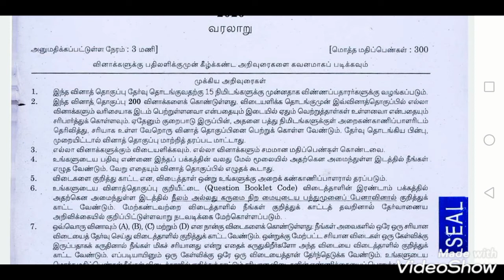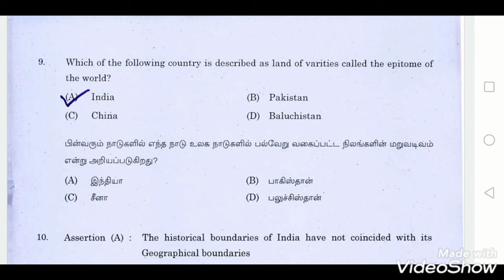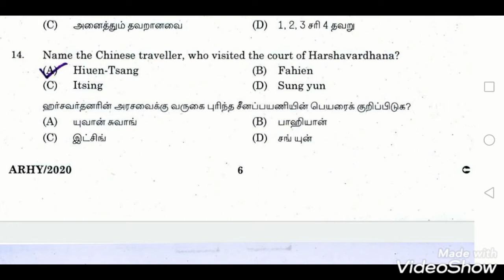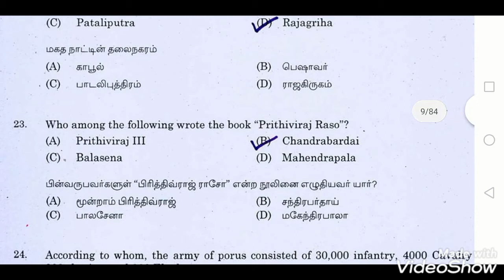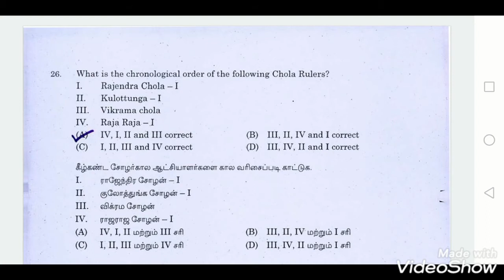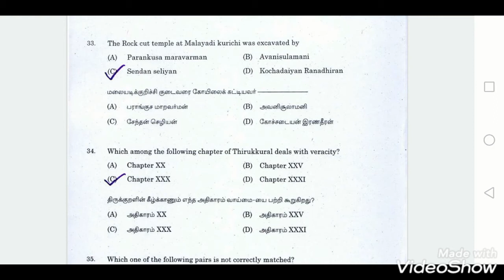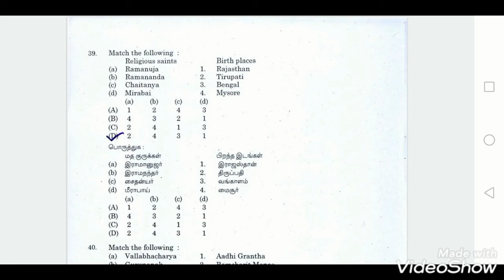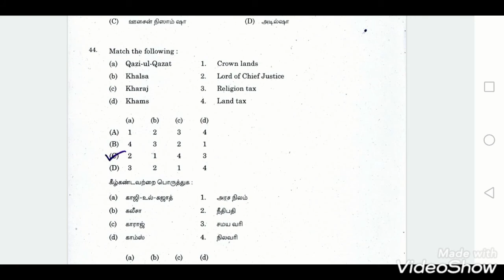Tnpsc history part 1😉interesting video😃in tamil👍guess the clue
Hii
   busy day channel is for tnpsc aspirants
        This video is made for tnpsc aspirants..
         Like it if u really liked it👍!!!